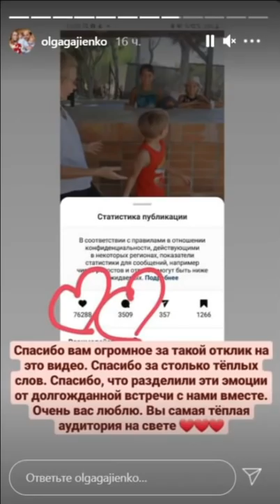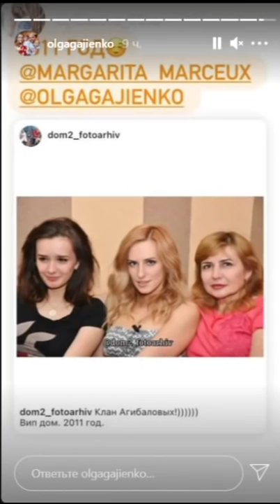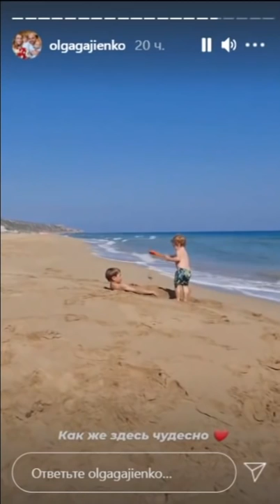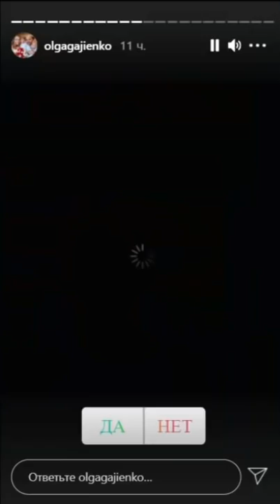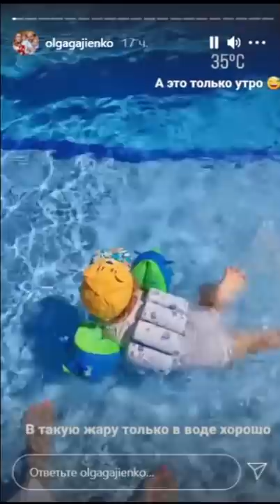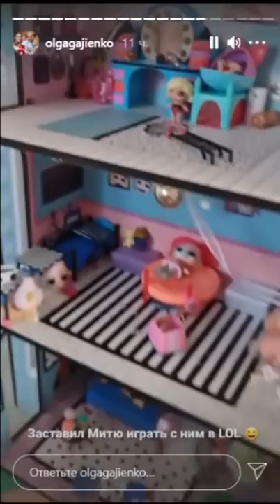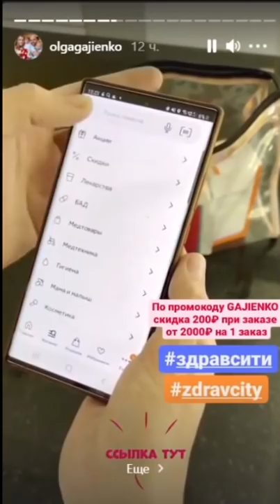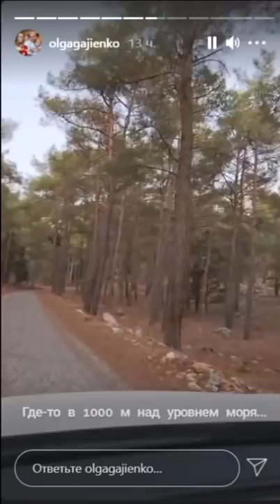Ольга Гажиенко с семьей гостит у сестры на Кипре)) 🌼🌼🌼